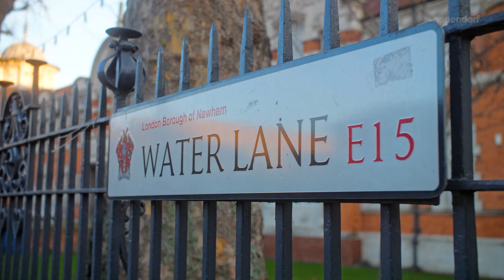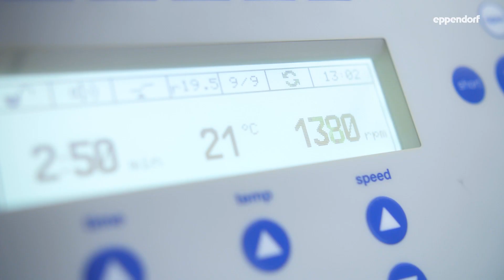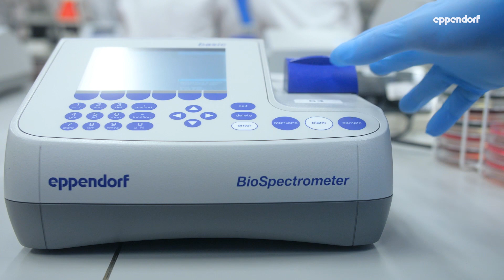The University of East London – Transforming Science for Tomorrow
Discover how the University of East of London keeps their position as one of the most modern universities of the UK: UEL provides education and training for the students while transforming science for tomorrow. Be inspired by the people of UEL and their needs during their daily work and see how they progress.

In 1950, Eppendorf introduced its first photometer to the market. The current Eppendorf portfolio demonstrates our expertise in photometry and enables you to select combinations of devices and accessories from a large range of products. Building on the legacy of the Eppendorf BioPhotometer, the Eppendorf BioSpectrometer shares its simplicity, flexibility and reliability.